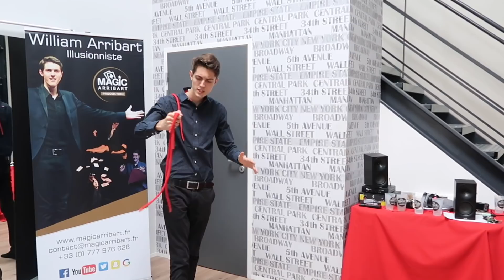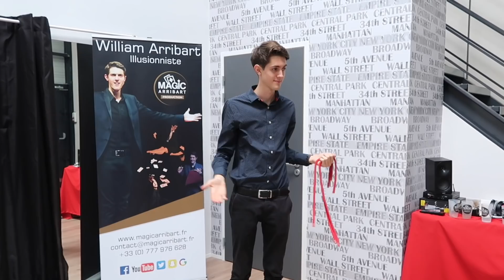VLOG - Répétitions de Notre Show de Magie ✨ + Grosse Surprise pour une Abonnée ! 🤗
On vous emmène dans les répétitions de notre show de magie et on fait une grosse surprise à une abonnée !

Notre show aura lieu le Dimanche 5 Novembre 2017 -15H à LYON - SALLE BOURSE DU TRAVAIL - 205 Place Guichard, 69003 Lyon

Venez passer un moment magique et nous rencontrer lors de notre super meet-up :)
Ça va être génial, on a hâte de vous voir ! 🎉

Micro studio